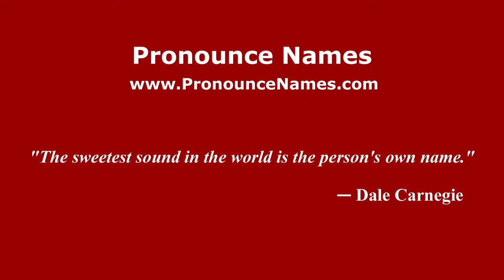How to pronounce Gaudenzio Ferrari (Italian/Italy) - PronounceNames.com